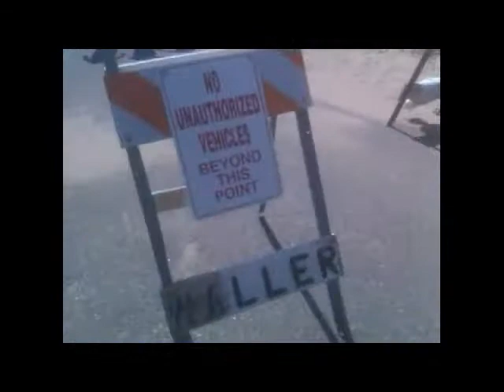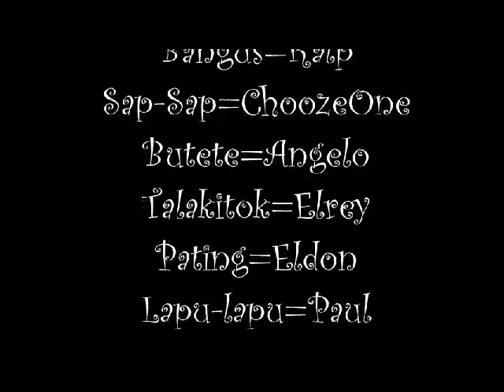Road Trip and Walking Trip.wmv